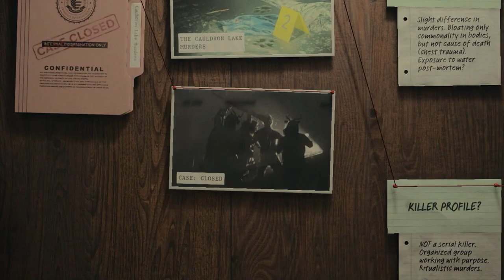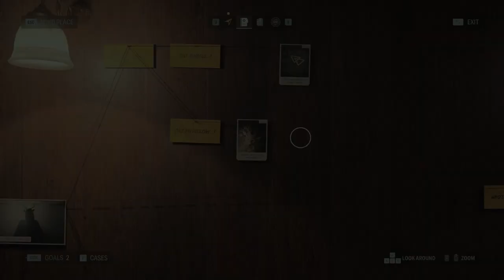Alan Wake II Part 1.2 Invitation Walkthrough. Gameplay. MATURE Rating!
Alan Wake 2 Part 1.2  Invitation. PC Walkthrough. Subtitles. No Comments. Gameplay.

Alan Wake II is a survival horror game developed by Remedy Entertainment and published by Epic Games Publishing. A sequel to Alan Wake, the story follows best-selling thriller novelist Alan Wake, who has been trapped in an alternate dimension for 13 years, as he attempts to escape by writing a horror story involving an FBI agent named Saga Anderson. The game was released for PlayStation 5, Windows, and Xbox Series X/S on 27 October 2023.

Alan Wake II Walkthrough,
Alan Wake II Gameplay,
Alan Wake,
Alan Wake II Horror,